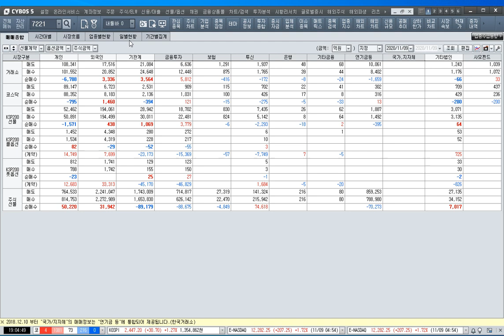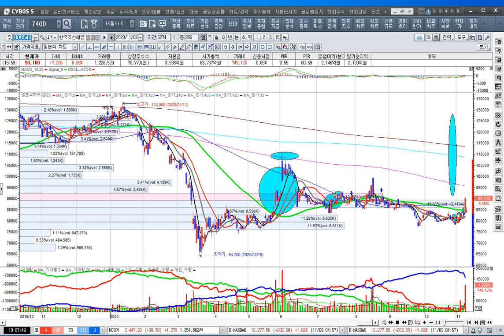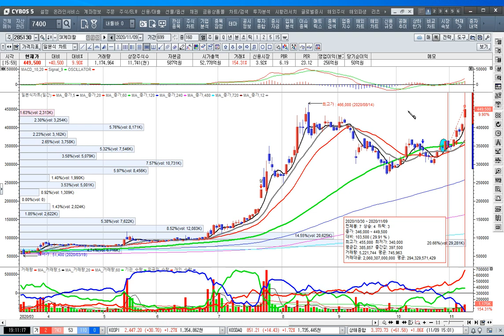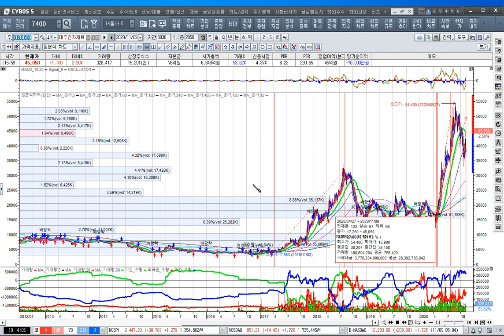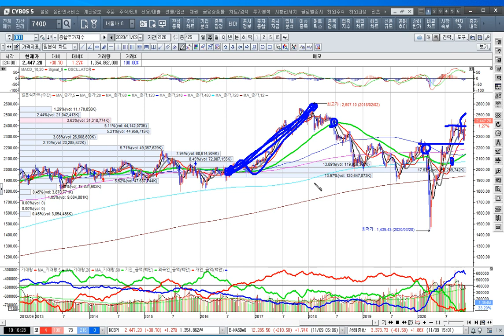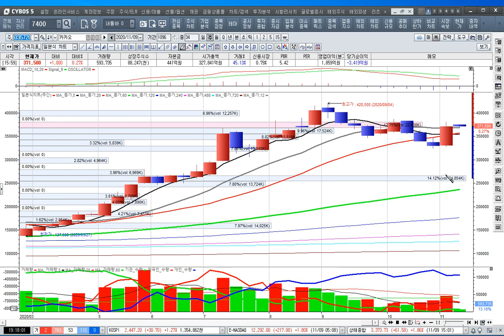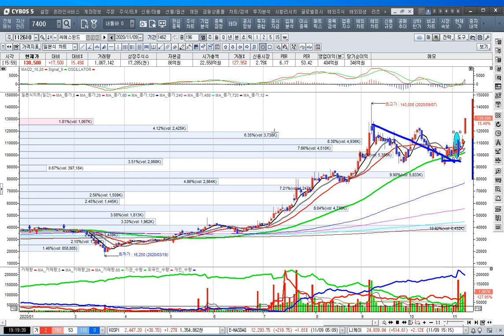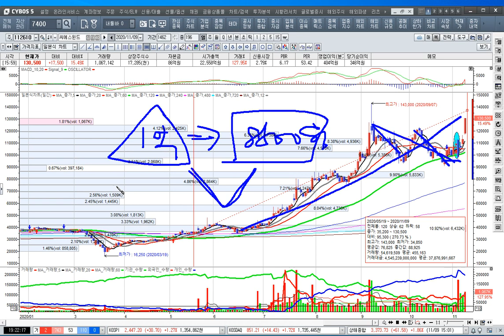[주식투자]지수의 신고가행진과 조선해운주의 대반란이 일어났다[2020.11.9]